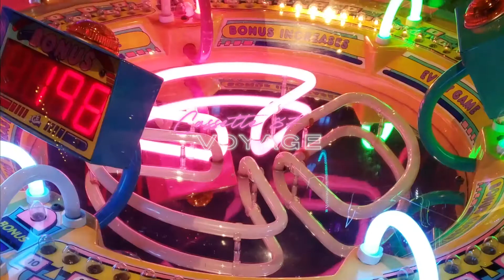Cassette 87 - Voyage